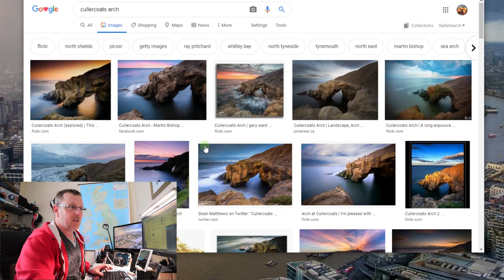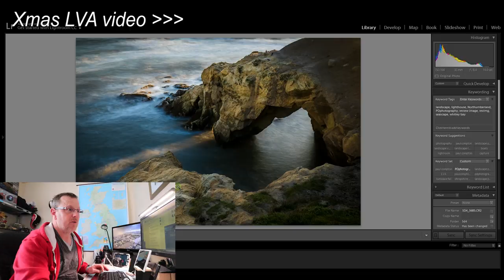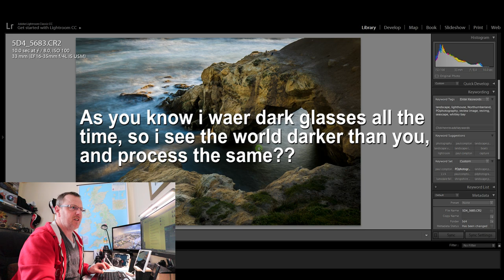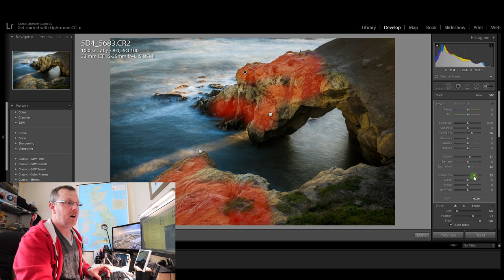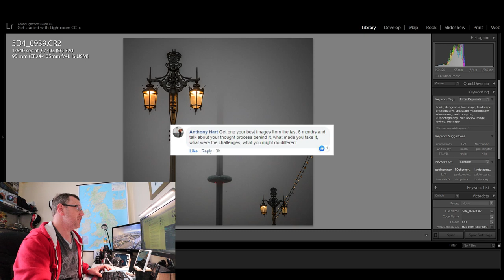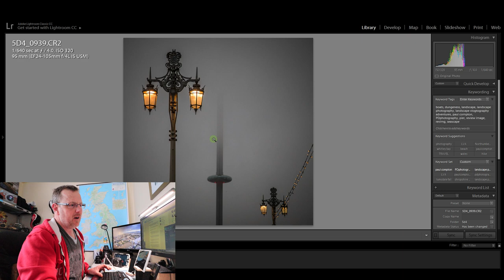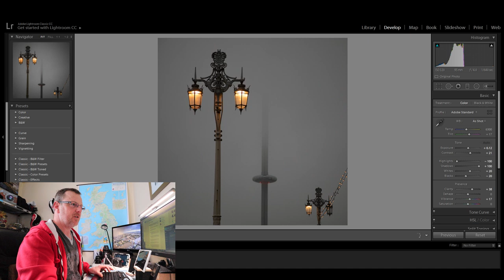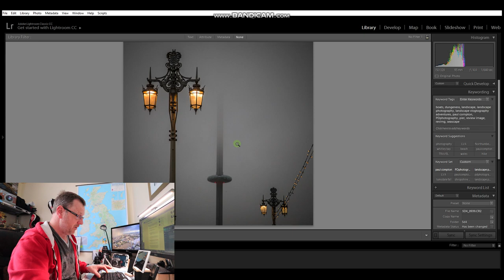Inspiration behind the Photos - Landscape Photography Tutorial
Capture Date: april 2020
Still on lockdown, and trying to make new different videos.. This time i was asked what was my inspiration behind the photo, why i took it and what i change it..

I am still trying to raise money for this channel please consider